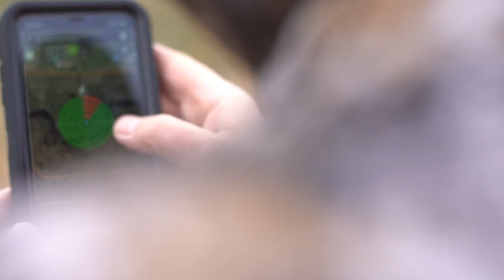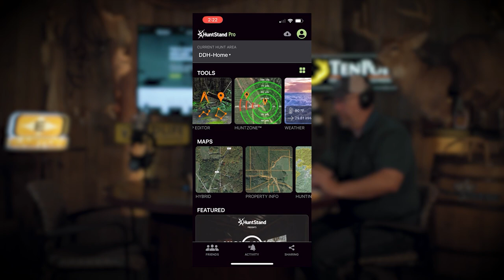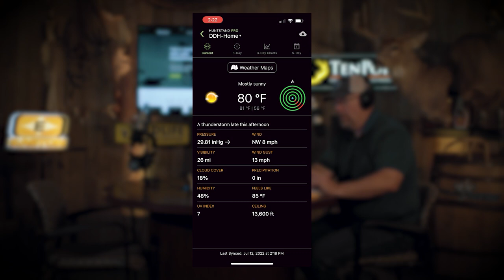#23: EXTREME DEER HUNTING with Mark Kayser | Deer Talk Now Podcast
Aggressive deer hunting tactics have allowed Mark Kayser to waylay whitetail bucks on public and private lands across North America. He joins our podcast and tells Dan Schmidt how his tactics have evolved over the years, and offers insights on how to improve your success level this fall.